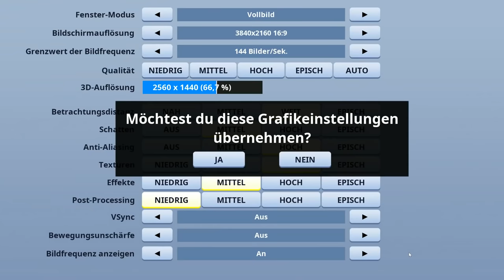Bots im Modus 🤖 | ft. Zamudi & Eazy | Sonny Montana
187 Gaming Community
🎧 TeamSpeak ➡ ts3.187gaming.de